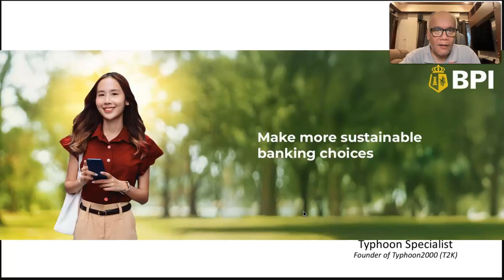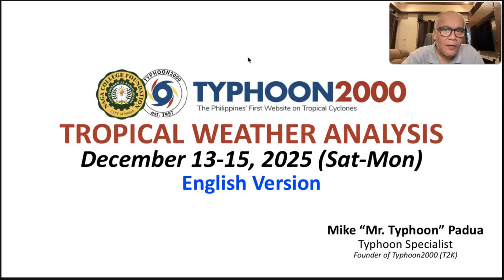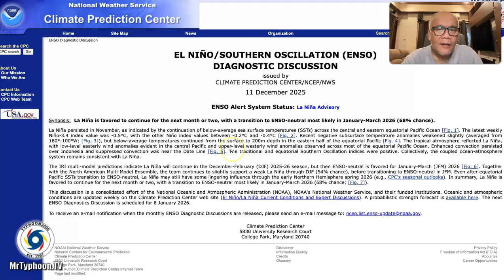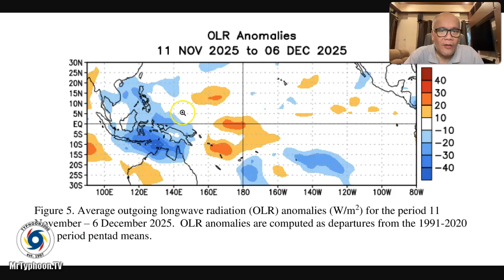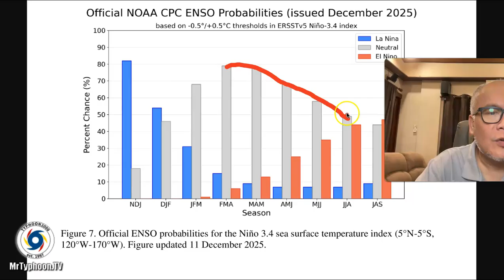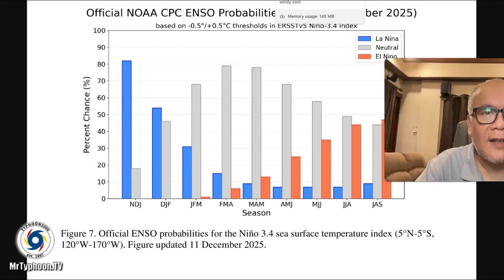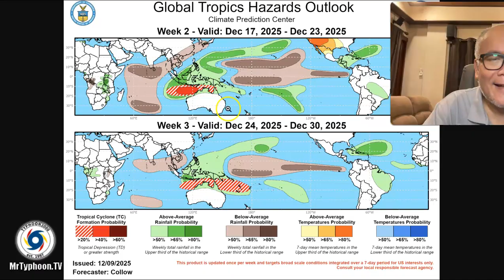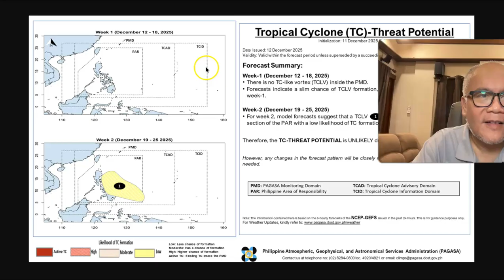NE Monsoon + Shear Line Will Continue To Affect Northern & Eastern PH Through X’mas Day.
Mr. Typhoon's English Update: Dec 13-15, 2025 (Sat—Mon)

The NE Monsoon (Amihan) and the Shear Line will remain the prevailing weather systems to affect the country through Christmas Day, despite one model showing a TC Formation. It remains low in probability.  To find out more, please check out our T2K Tropical Weather Analysis recorded at 11:30 AM Manila Time (03:30 GMT), December 13, 2025, as presented by Mike “Mr. Typhoon” Padua, Typhoon Specialist of Typhoon2000.